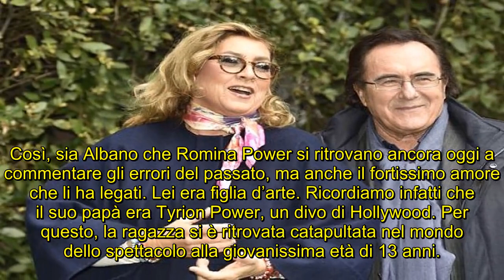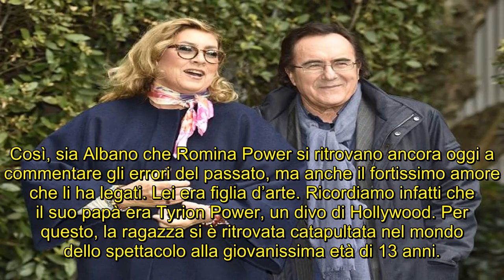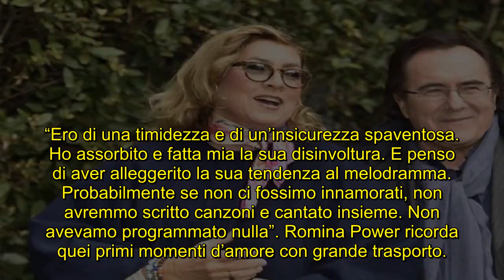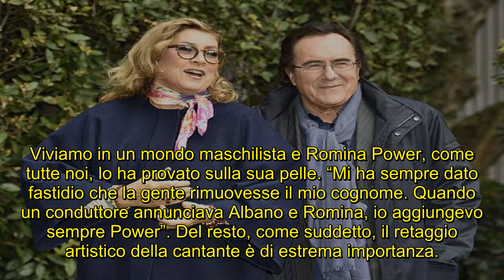Romina Power si sfoga contro Albano: “Ecco perché me ne sono andata, E’ stata lesa la mia dignità"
Romina Power si sfoga contro Albano: “Ecco perché me ne sono andata, E’ stata lesa la mia dignità. Tutta la verità sul litigio”. Fan distrutti